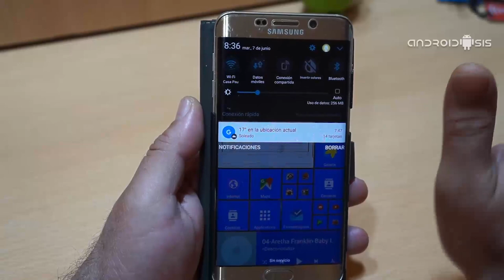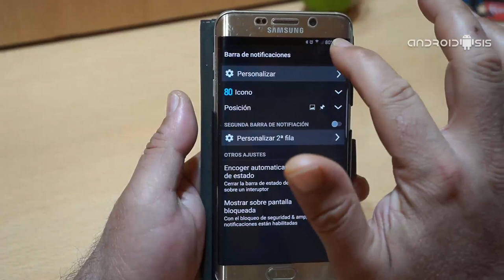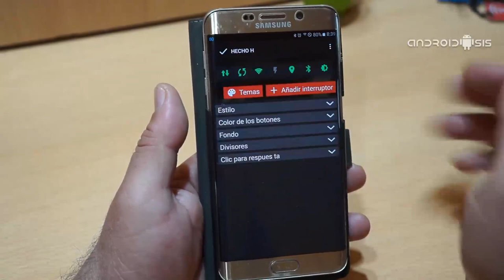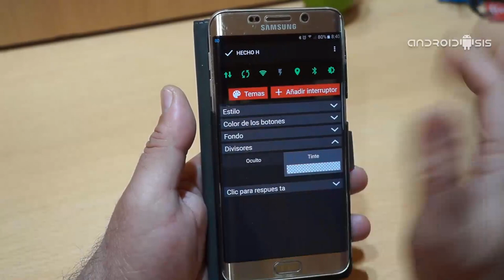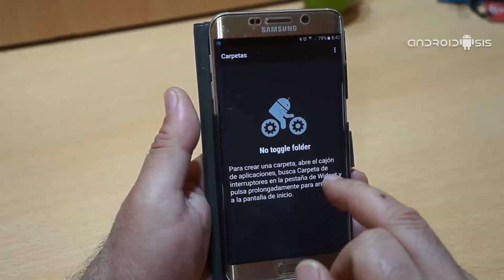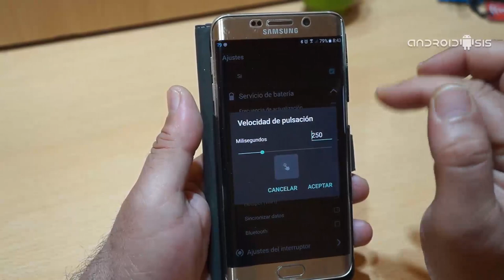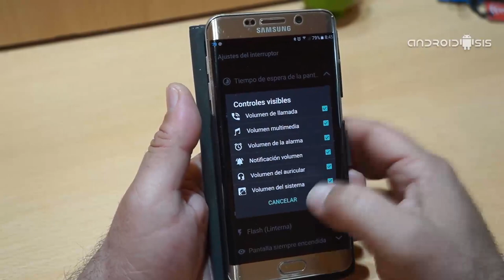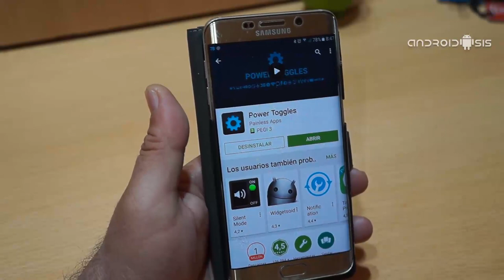Cómo crear barra de Toogles en el telón de notificaciones de Android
De todos es bien sabido de que, en una de las cosas que destaca el sistema operativo Android, es en su tremenda versatilidad y elasticidad para poder acomodar la interfaz de usuario al gusto de cada uno sin necesidad de seguir complicados tutoriales de flasheo y sin la necesidad de tener un terminal Rooteado ni nada por el estilo. Es por eso que en esta ocasión, me he decidido a enseñarles la manera de crear una barra de accesos rápidos en el telón de notificaciones de Android. Unos accesos directos conocidos por el nombre técnico de Toogles, que vamos a poder disfrutar mediante la simple descarga e instalación de una aplicación totalmente gratuita y disponible de manera oficial en el Play Store de Google.

La aplicación responde al nombre de Power Toogles, una aplicación totalmente gratis y que no necesita de permisos de Superusuario, y con la cual, tal y como os muestro en el vídeo adjunto con el que comenzamos este artículo, vamos a crear una barra de accesos rápidos, Toogles, directamente en el telón de notificaciones de Android, también conocido como barra de tareas. A continuación os dejo el enlace directo para la descarga gratuita de la aplicación desde la tienda oficial de Apps para Android, así como os explico con todo lujo de detalles, todo lo que nos ofrece Power Toogles, la que para mi es la mejor aplicación para conseguir el cometido que hoy nos ocupa.